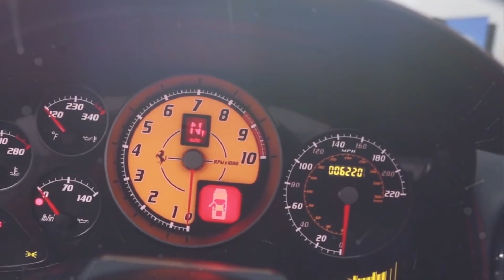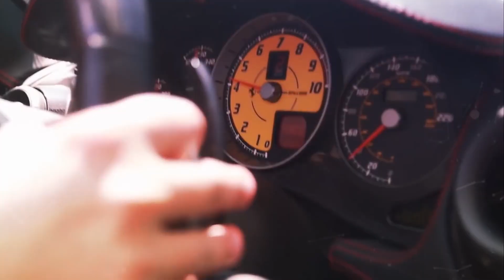NK - ELEFANTE (ToldorTunes Remix) | Foreign Song | Car Showtime | @Dj Manish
NK  - ELEFANTE (ToldorTunes Remix) | S Models | Car Showtime | @Dj Manish

Welcome to JHaps Records, this is one of the subdivisions.
JHaps Records is one of the largest independent record labels in South-Eastern Europe and has exclusively managed over 20 artists. It released hits that garnered over 2 billion views and were ranked No. 1 in over 20 countries.

إسمع أغنية روعة من أجمل الاغاني الاجنبية المشهورة, هذه الاغاني الاجنبية الرائعة في كل اغنيه اجنبية فيديو جديد من اجمل الفتيات و الاجسام الرائعة, كل الاغاني الاجنبيه الجديدة لعام ٢٠٢١ و عام ٢٠٢٢
و هي اغنيه روعة تاخدك لعالم تاني لانها اغاني اجنبية رائعة مع فيديو نار

with respect
Jhaps Records team